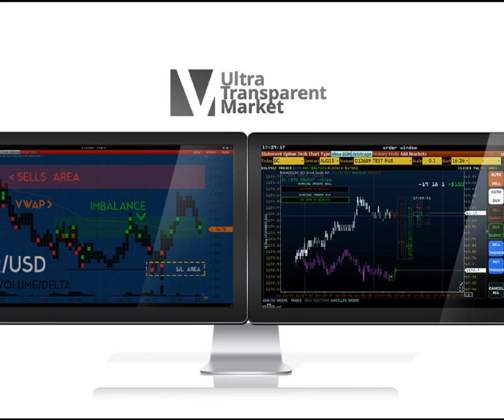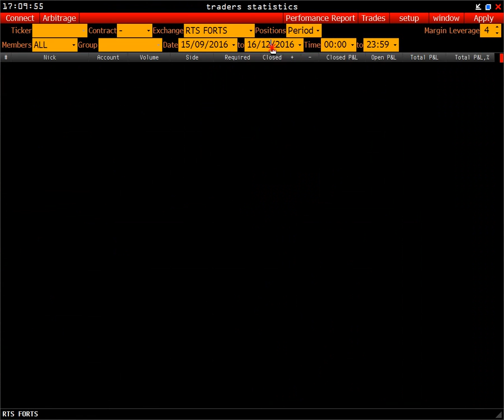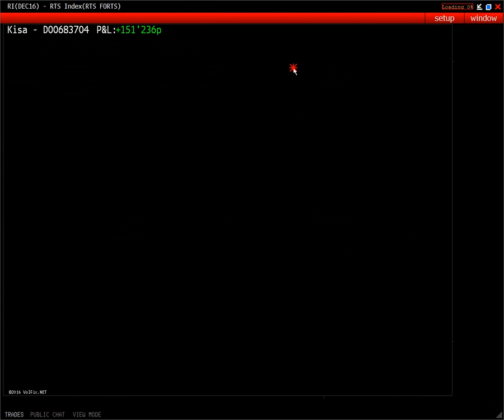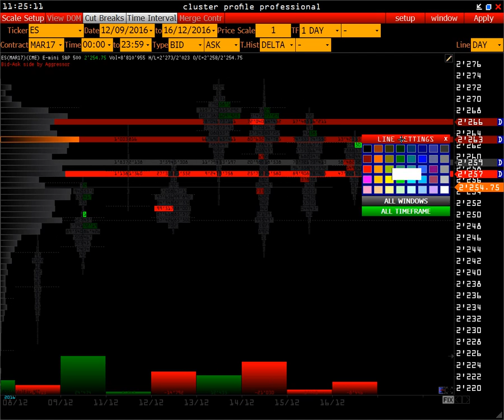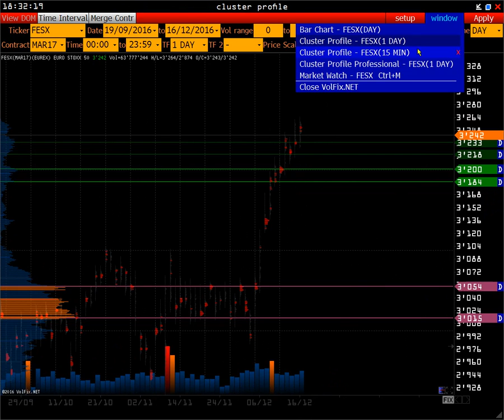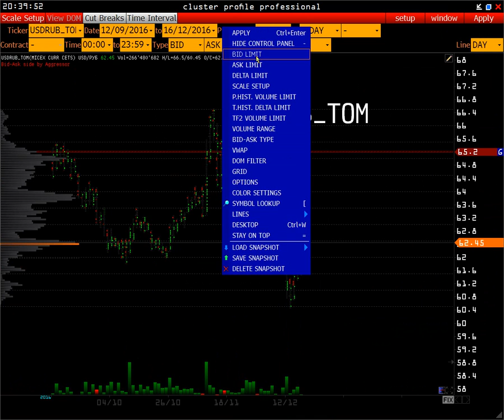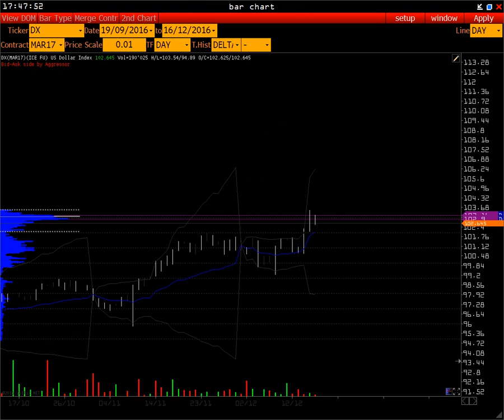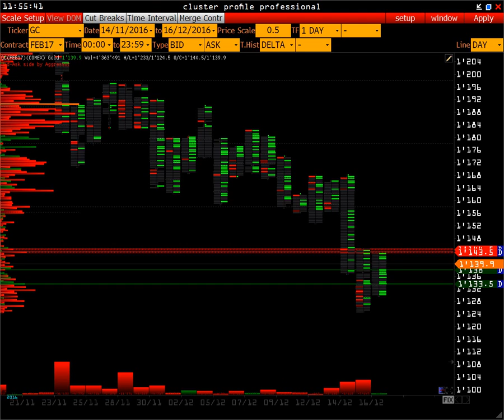Wall Street OnLine | Бонусы Акция Скидки